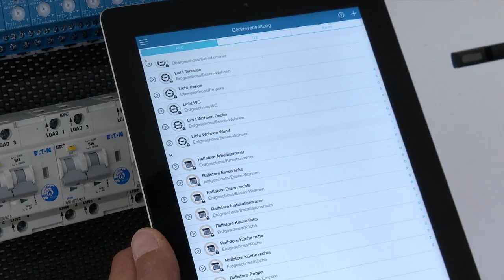Peter Rosenlehner Elektro GmbH | Unternehmensfilm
Peter Rosenlehner Elektro GmbH – Der spezialisierte Partner der Fertighaus-Industrie.

Als Elektromeisterbetrieb steht Peter Rosenlehner Elektro GmbH für kompetente Betreuung rund um alle Fragen der Gebäudesystemtechnik: von der genauen Analyse über die Beratung bis hin zur fachgerechten Durchführung der einzelnen Maßnahmen. Bereits seit 30 Jahren sind wir bundesweit als hochspezialisierter Fachbetrieb für die Fertighausindustrie tätig. Dabei verbinden wir präzises Handwerk mit modernster Technik und werden höchsten Ansprüchen an Qualität gerecht. Von der Elektroinstallation über Smart Home, Datennetzwerke, SAT – Anlagen bis hin zu Fotovoltaikanlagen – alles aus einer Hand.

Mit Präzision und Effizienz realisieren wir komplette Elektroinstallationen, vom Lichtschalter bis zu komplexen, elektronischen Steuerungssystemen. Die Vormontage der Schaltkästen erfolgt in der eigenen Fertigung in der Zentrale in Straubing. Durch regelmäßige Weiterbildungen sind unsere Mitarbeiter stets auf dem neusten Stand der Technik. Als Spezialist für intelligente Systeme wie der EnOcean Funktechnik, KNX Installation oder Datennetztechnik Gerne beraten wir Sie gerne in den Bereichen Gebäudetechnik und Hausautomation.

Durch unsere Fahrzeugflotte können wir schnell und flexibel agieren, um die Installation termingerecht in Ihrem Fertighaus vorzunehmen. Die Installation erfolgt in zeitsparender Holzständerbauweise.